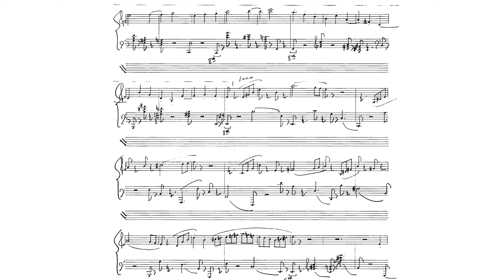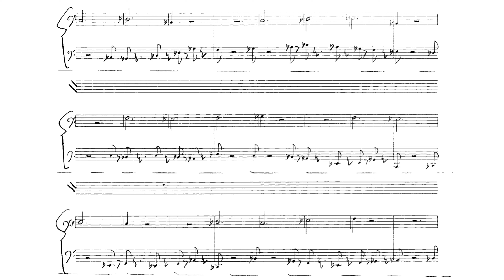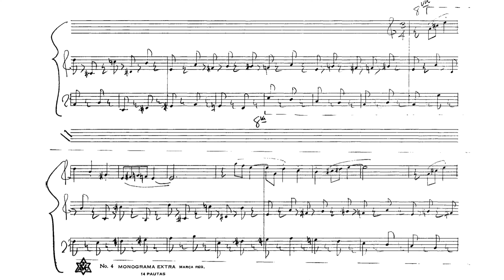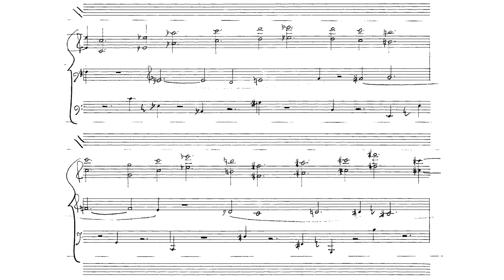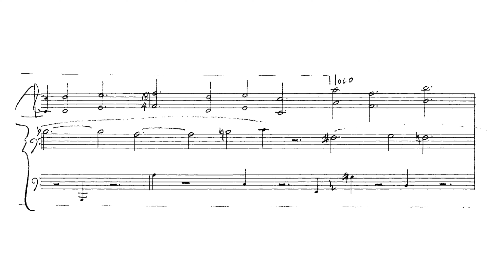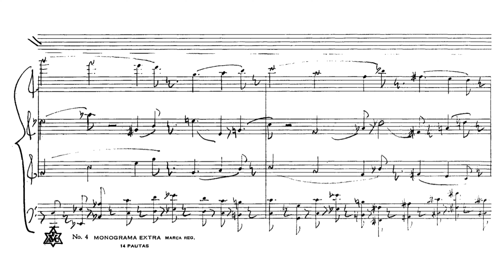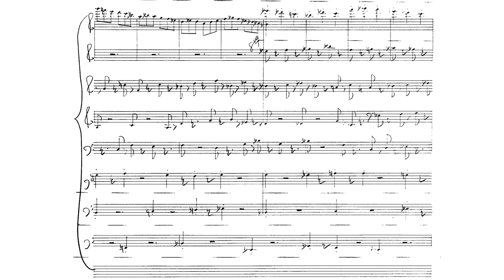Conlon Nancarrow - Study No. 7 [w/score]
Conlon Nancarrow - Study for player piano no. 7

Recording was taken from the CD box 'Conlon Nancarrow - Studies for Player Piano I-V' (Wergo)

I do not own neither the score, nor the recordings used in this video.